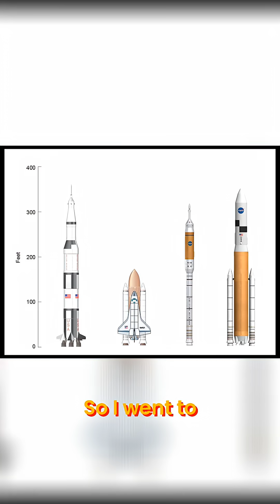Space Launch System vs. SpaceX: The REAL Rocket Race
Was the Artemis program derived from the Ares program? Discover the key differences between the Orion capsule, Space Launch System & other rockets in this breakdown.